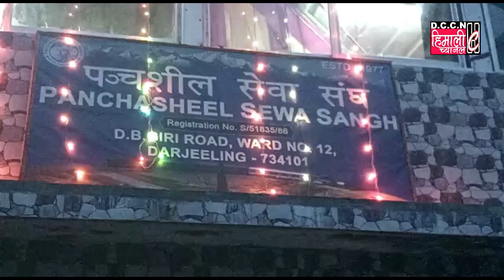पंचशील सेवा संघको तत्वावधानमा विश्व शान्तिको निम्ति ग्यापसे पूजा, झिङसा पूजा, श्री सय नारायण पूजा